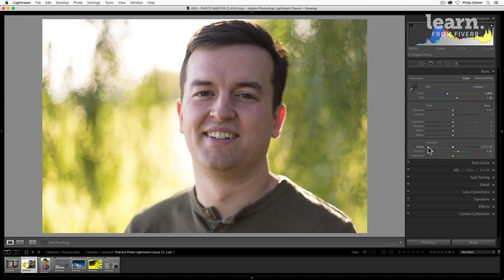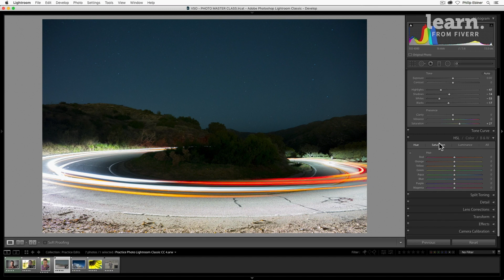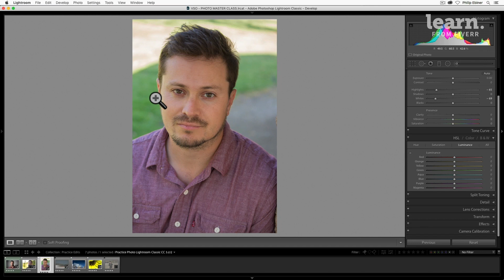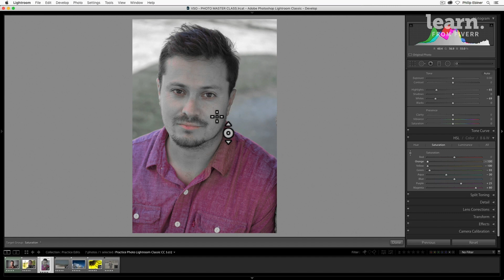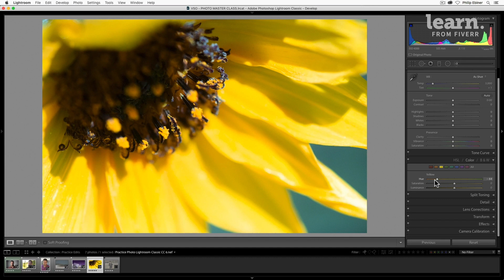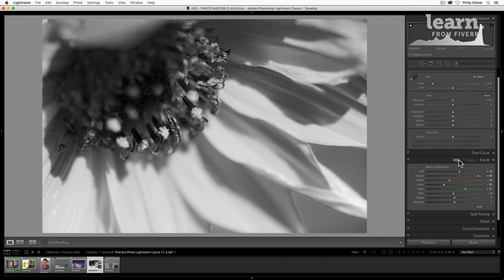How To Use Adobe Lightroom Classic | Fiverr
What if you could easily create amazing photos in just a few clicks?  This free tutorial teaches you How To Use Adobe Lightroom Classic in just 8 minutes!

If anyone has the secret sauce for capturing life's most magical moments, it's award-winning photo editor Philip Ebiner. This video marks the sixth installment of the Adobe Premiere Pro series, the same criteria Philip has used to teach over a million students to date

Whether you want to learn a new subject, or gain a new skill with Learn from Fiverr you can discover proven methods, work strategies, and even learn How To Use Adobe Lightroom Classic.